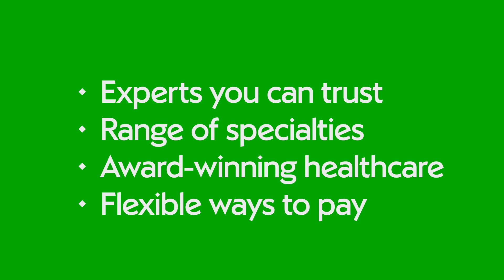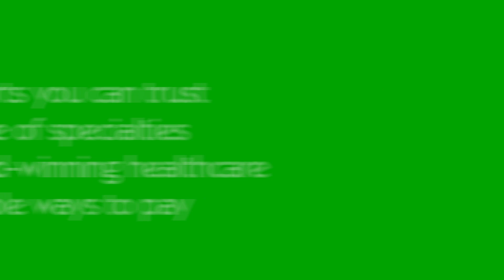🎥 Matchday Moments | Oxford United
The Greens battled hard against play-off chasing Oxford United on Saturday, but fell short late on at the Kassam Stadium.